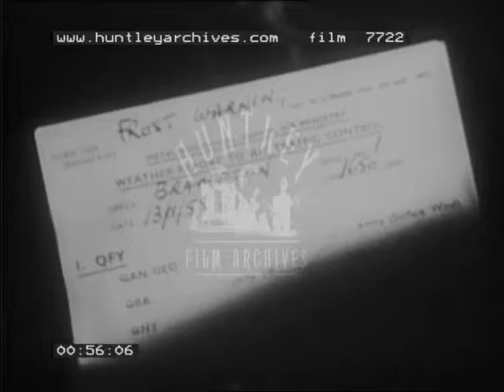RAF Safety Film, 1950's - Film 7722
Vulcan bomber. Control room. Frost warning. Disaster!  Flying in a plane. Good view of the run way lit up.  The man responsible had the frost warning in his pocket the entire time! The frost warning comes through and the officer does not pass it on.  He stands behind the landing control and listens as the plane crashes. The lights for the fire crew and crash crew go out as he calls them.  The pilot confronts him and he pulls the frost warning out of his pocket with chagrin.